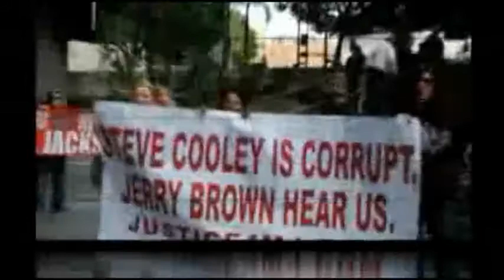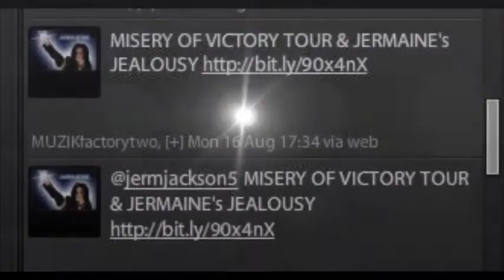For Michael's Sake!!!.........We are all One Tribe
What else can I say that hasnt been already said. I am ever hopeful that others will take heed. The fourth vid in my 'For Michael's Sake' series